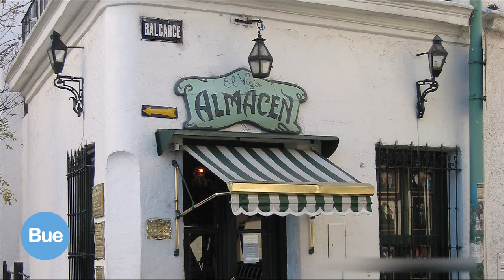Images from BUENOS AIRES, ARGENTINA - REEL 1 - urban images, fotos de Buenos Aires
REEL 1 - Photos taken during the last years, showing the urban landscape of Buenos Aires, its architecture, its streets, its people, its culture.
Reel de fotos sobre Buenos Aires, Argentina. Arquitectura, escenas urbanas, etc,.